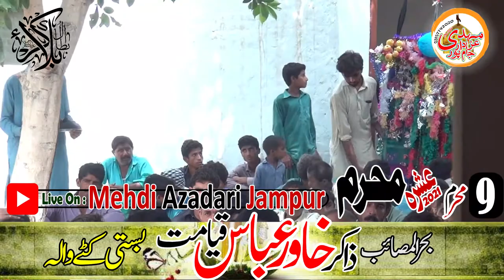9 Muharam 2021| Zakir khawar Abbas Qamayat | Ammer Qasim | at katty Wala kot chuta Dh Khan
9 Muharam 2021| Zakir khawar Abbas Qamayat | Ammer Qasim | at katty Wala kot chuta Dh Khan

9 Muharam 2021| Zakir khawar Abbas Qamayat | Ammer Qasim | at katty Wala kot chuta Dh Khan